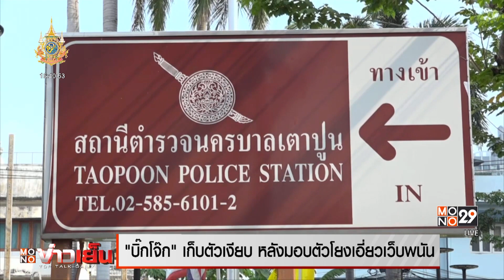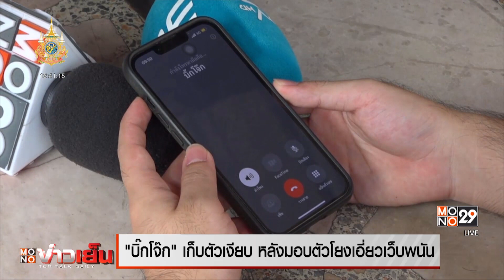“เรวัช” ลั่น ไม่มีมวยล้ม “ส่วย”โยงถึงใครฟันไม่เลี้ยง “ปลดออก-ไล่ออก” | MONO ข่าวเย็น | 3 เม.ย. 67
นายษิทรา เบี้ยบังเกิด เลขาธิการมูลนิธิทีมงานทนายประชาชน เดินทางมาที่สำนักงานจเรตำรวจ เพื่อยื่นหนังสือต่อ พลตำรวจโทสรศักดิ์ เย็นเปรม ประธานคณะกรรมการพิจารณาเรื่องร้องเรียนตำรวจ

พลตำรวจโทเรวัช กลิ่นเกษร อดีตผู้บัญชาการตำรวจปราบปรามยาเสพติด เพื่อให้ตรวจสอบกรณีมีนายตำรวจระดับสูง กรณีพัวพันเว็บการพนันออนไลน์ โดยการรับผลประโยชน์จากหลักฐานที่ปรากฏตามเส้นทางการเงิน และการฟอกเงิน

พลตำรวจโทเรวัช กลิ่นเกษร อดีตผู้บัญชาการตำรวจปราบปรามยาเสพติด เผยว่า การที่ทนายตั้มมายื่นเรื่องร้องเรียนเพื่อขอให้ลงโทษทางวินัยกับตำรวจที่เกี่ยวข้องกับเว็บพนันและการฟอกเงิน ยืนยันว่าจะให้ความเป็นธรรม ขอให้เชื่อคณะกรรมการชุดนี้ เพราะไม่ได้แต่งตั้งโดยสำนักงานตำรวจแห่งชาติ ดังนั้นการทำงานจะอยู่นอกเหนืออำนาจของสำนักงานตำรวจแห่งชาติ อีกทั้งยังไม่ได้ขึ้นตรงกับหน่วยงานใด หากพยานหลักฐานเชื่อมโยงไปถึงใครต่อให้ยศเป็นระดับ “พลตำรวจเอก” ก็จะดำเนินคดีวินัย ใครผิดก็ฟันไม่เลี้ยง

นอกจากนี้ “ทนายตั้ม” ได้ยื่นหนังสือถึงผู้นำฝ่ายค้าน ที่เป็นหลักฐานการฟอกเงิน ซึ่งเป็นเอกสารชุดเดียวกันกับที่ไปยื่นหลายหน่วยงานทั้งกองบังคับการป้องกันปราบปรามการทุจริตและประพฤติมิชอบและคณะกรรมการพิจารณาเรื่องร้องเรียนตำรวจ เพื่อให้ตรวจสอบวินัย พลตำรวจเอกต่อศักดิ์ สุขวิมล ผบ.ตร. แต่ครั้งนี้มีรายชื่อตำรวจจำนวนหนึ่งและข้อมูลอื่นมายื่นเพิ่มด้วย

ทั้งนี้ “ทนายตั้ม” ชี้ว่าตั้งแต่เกิดเรื่องผู้นำฝ่ายค้านเป็นคนเดียวที่ติดต่อขอข้อมูลมา ซึ่งนายชัยธวัช ตุลาธน บอกว่า นายกฯ ควรมาขอข้อมูลจากทนายตั้ม ในฐานะฝ่ายค้าน คาดหวังคณะกรรมการที่นายกฯ ตั้งจะไม่เป็นมวยล้มต้มคนดู เพราะเรื่องส่วยระบบตั๋วในแวดวงตำรวจถือเป็นเรื่องใหญ่

ด้าน  พลตำรวจเอก กิตติ์รัฐ พันธุ์เพ็ชร์ รักษาการผู้บัญชาการตำรวจแห่งชาติ เปิดเผยถึงกรณีบิ๊กโจ๊กว่าจะถูกพักงาน หรือ หยุดปฏิบัติหน้าที่หรือไม่นั้น พลตำรวจเอก กิตติ์รัฐ บอกว่า ต้องสืบสวนข้อเท็จจริงก่อน ถึงจะพิจารณาเรื่องการพักราชการ ออกราชการ หรือสำรองราชการไว้ก่อน เพราะขณะนี้ยังไม่ถึงกระบวนการนั้น แต่หากสืบสวนข้อเท็จจริง ออกมา มีการกระทำความผิดวินัยร้ายแรง ก็ต้องตั้งคณะกรรมการสอบสวนพิจารณาทางวินัยอีกระดับหนึ่ง และทั้งหมดนี้จะเข้าสู่ขั้นตอนการให้โอกาสผู้ถูกกล่าวหาได้ชี้แจง อยากให้ทุกคนแยกให้ออกระหว่างเรื่องของอาญากับวินัย

ส่วนความเคลื่อนไหวที่ สน.เตาปูน ยังไม่มีความเคลื่อนไหวใดๆ มีเพียงสื่อมวลชนบางสำนักมาเฝ้าติดตามสถานการณ์

ขณะที่ผู้สื่อข่าวโมโน 29 พยายามติดต่อ พันตำรวจเอกสุรเดช ฉัตรไชย ผู้กำกับการ สน.เตาปูน เพื่อสอบถามว่าวันนี้ในส่วนของคดี จะมีความเคลื่อนไหวใดๆ หรือไม่ “แต่ไม่สามารถติดต่อได้” เช่นเดียวกับ พลตำรวจเอกสุรเชษฐ์ ผู้สื่อข่าวได้พยายามติดต่อ เพื่อสอบถามกรณีว่า พลตำรวจเอกสุรเชษฐ์ อาจจะสั่งพักราชการหรือไม่ เพราะโดนหมายจับ แต่ไม่สามารถติดต่อได้เช่นเดียวกัน